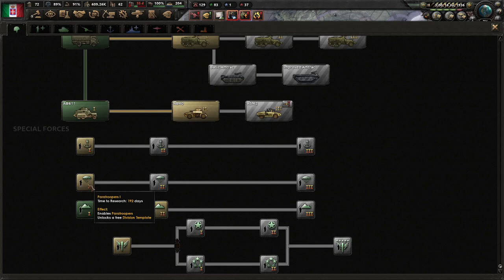Italy Needs A New Balbo Leader! Hoi4 - By Blood Alone, Grand Council Of Fascism (Balbo) #1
Fascism is Italy. Mussolini is the literal face of the resurgence of a strong Italy. While Mussolini has done quite a few good things for the nation, it's time for someone to take the reigns to steer Italy into a truly prosperous age!